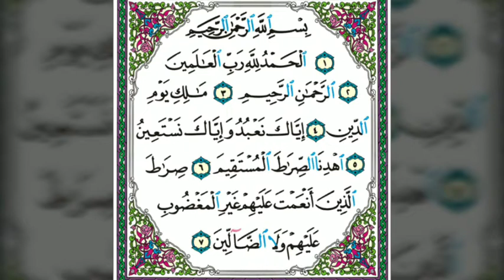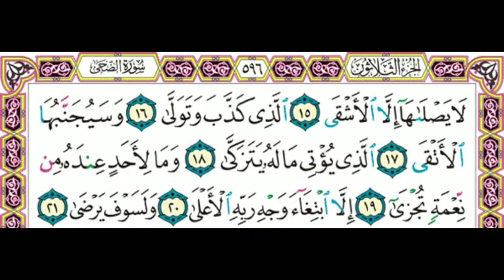Qari Arif Bashir | Surah Fatiha Al-Lail